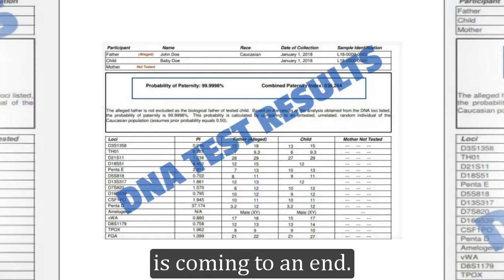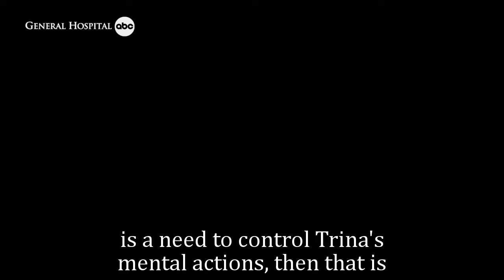General Hospital Shocking Spoilers Tabyana Ali left GH, Trina fled when Spina was terminated